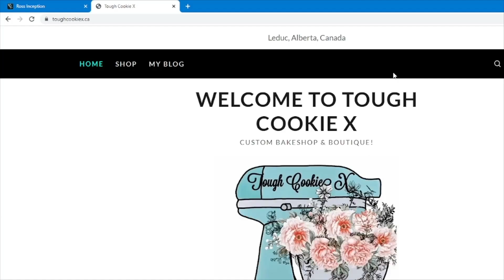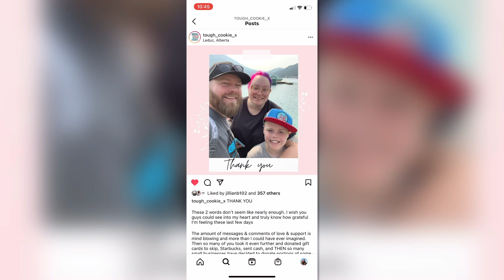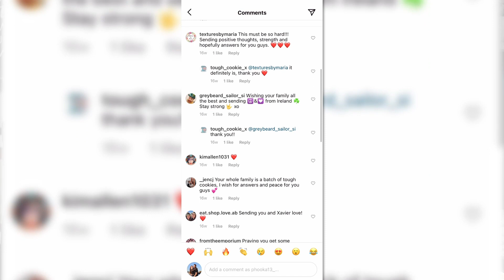Demo Reel 2022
Nicole Gruber's Demo Reel. Showcase's anchoring, reporting editing, and camera work.